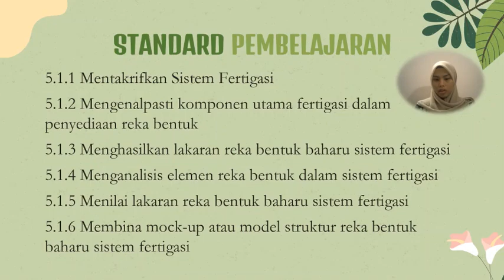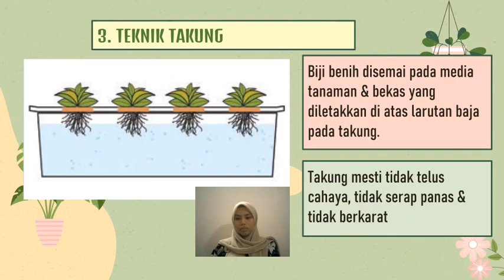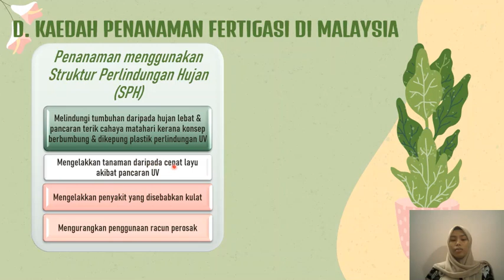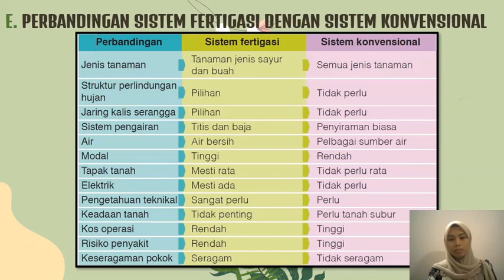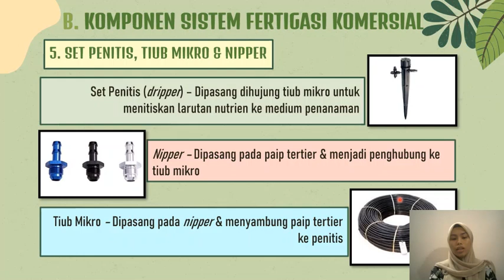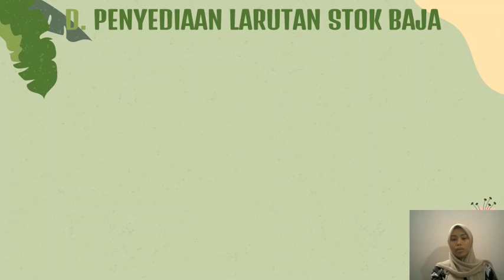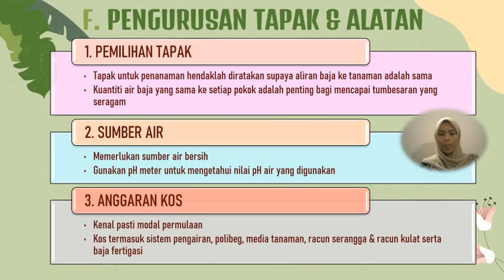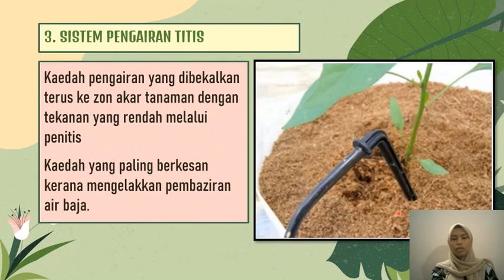REKA BENTUK SISTEM FERTIGASI (5.1.1-5.1.2) RBT TINGKATAN 1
Untuk murid Tingkatan 1 SMK Jalan Kebun
Bab 5 Aplikasi Teknologi
Bab 5.1 Reka Bentuk Sistem Fertigasi (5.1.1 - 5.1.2)